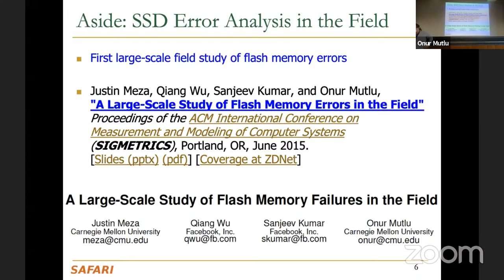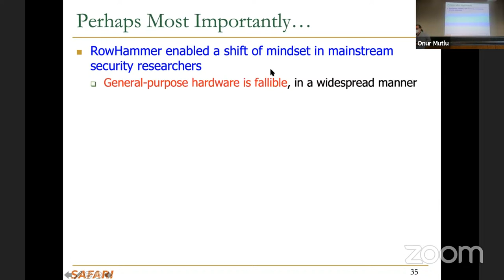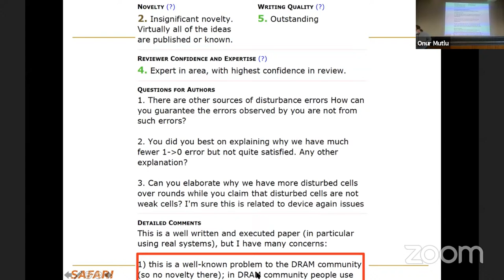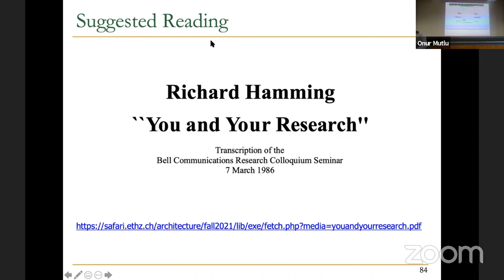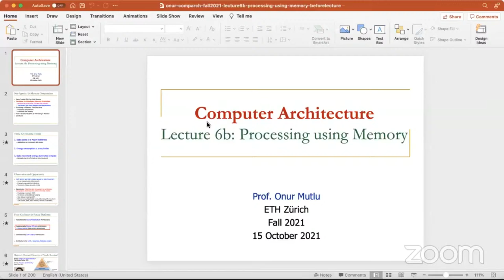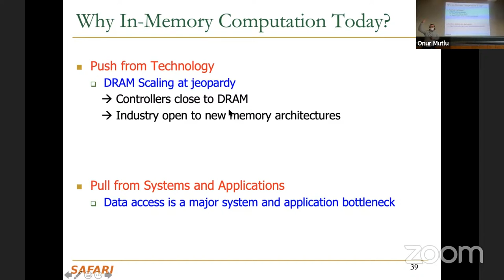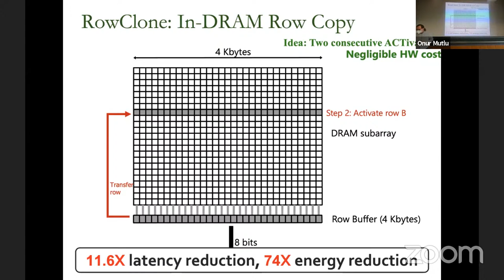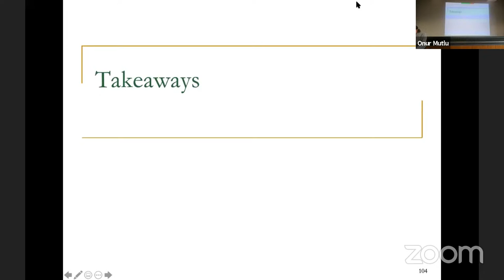Computer Architecture - Lecture 6: Processing using Memory (Fall 2021)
Lecture 6a: RowHammer & Secure and Reliable Memory II
Lecture 6b: Processing using Memory